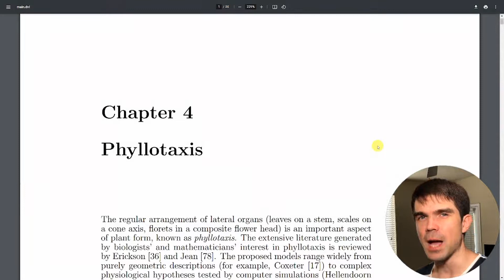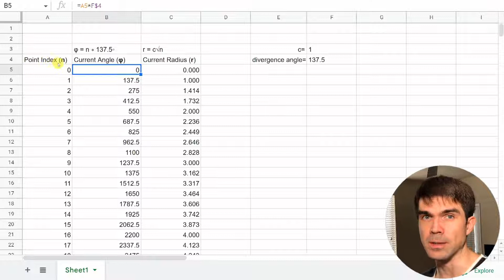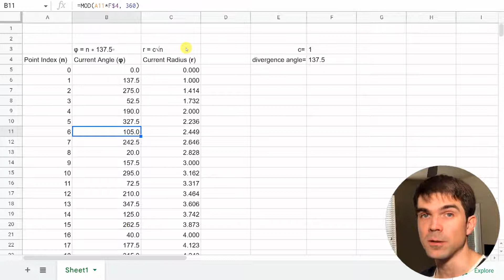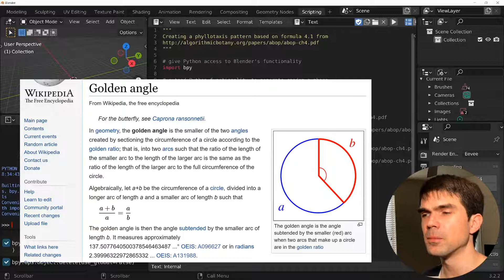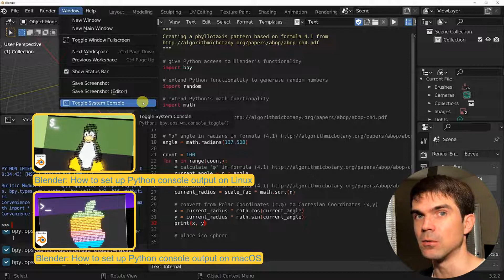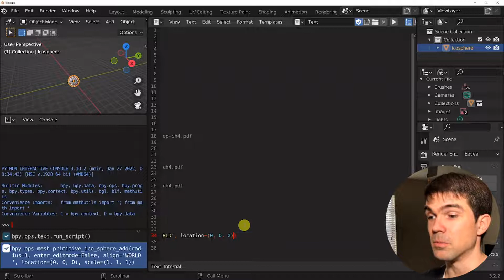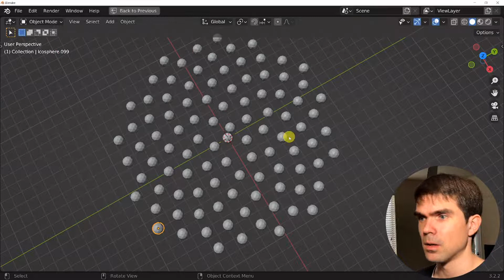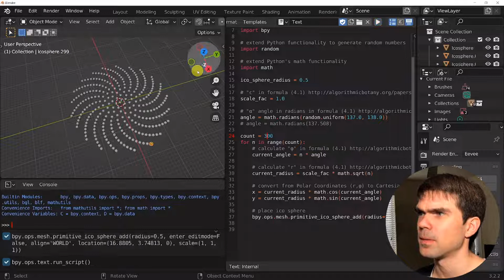Beginner Blender Python Tutorial: Phyllotaxis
Looking to get better at Blender Python?

This is a video tutorial for Blender Python beginners.
We will go over how to create a Phyllotaxis pattern with a Python script in Blender.

Formula from "The Algorithmic Beauty of Plants" (Chapter 4,  formula 4.1)

Interactive graph for converting Polar Coordinates to Cartesian Coordinates

00:00 - Intro
01:24 - Phyllotaxis Formula overview
01:24 - Implement the Phyllotaxis Formula
11:30 - Add random divergence angles
13:50 - Outro

Intro Music
Fiery Trails - Silent Partner

Outro Music
Geographer - Easy Shake